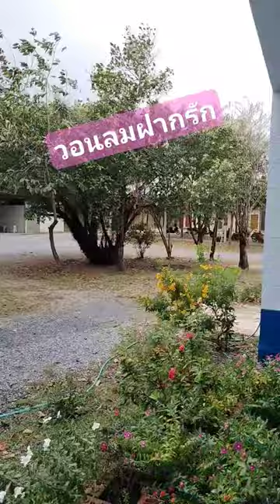วอนลมฝากรัก